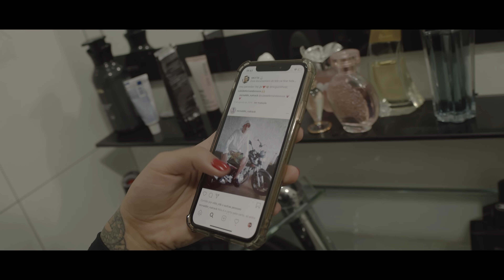MC Naldin Natrack - No Pião Com Ela (GR6 Explode) DJ Boy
Artista:
MC Naldin Natrack
Produção:
 DJ Boy

GR6 EXPLODE ®

Ano 2020